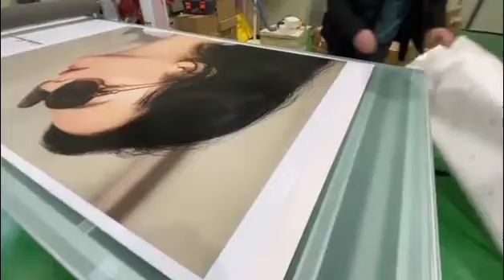2022年6月29日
Smart FY1325 FY1530 to choose